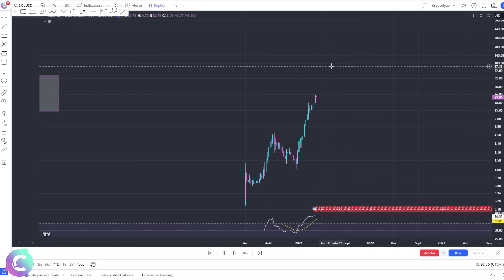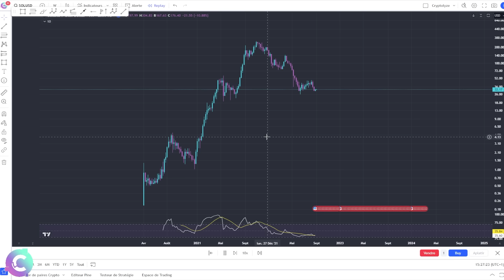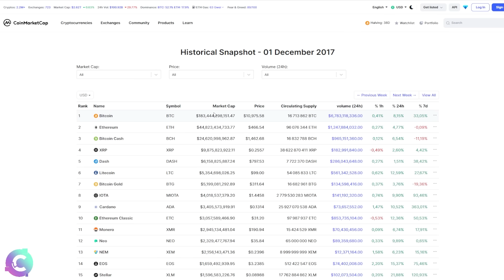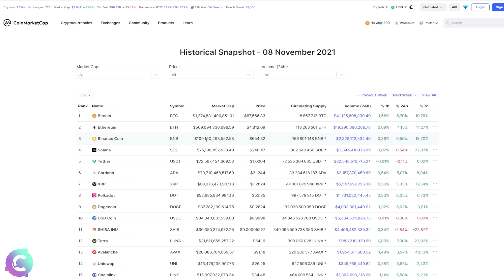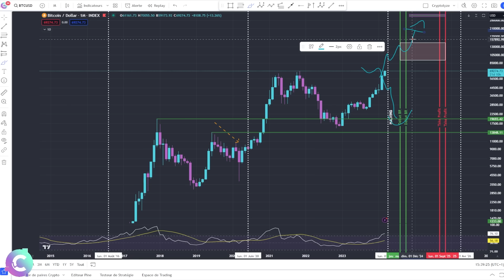Ne tombe pas dans le piège de l'investisseur PAUVRE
Arrête de penser comme ça sinon tu vas rester pauvre  -  PODCAST

🎞️Descriptif de la vidéo :
00:00 Cette façon de penser qui ne te permet pas de réussir